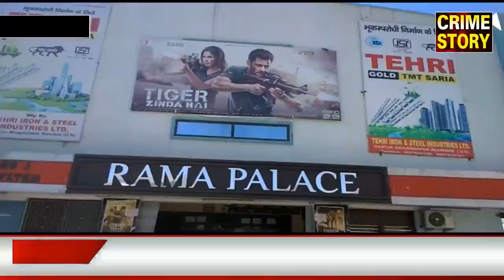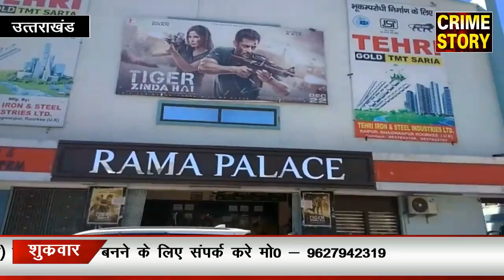टाईगर की दहाड़ ने तोड़ी बाक्स आफिस की खामौशी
रिपोर्ट - अमित सूरी
आँल इंडिया प्रीमियर के साथ उत्तराखंड के ऋषिकेश मे भी दबंग खान की टाईगर जिंदा  है  फिल्म रीलिज हो गई।